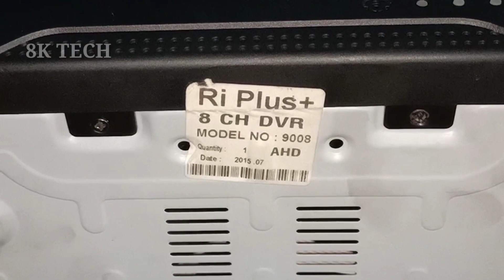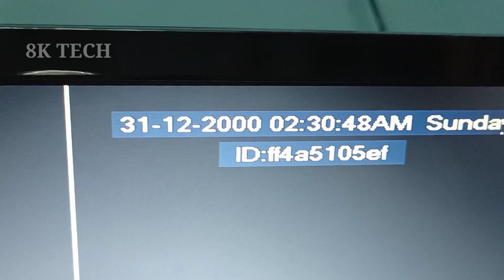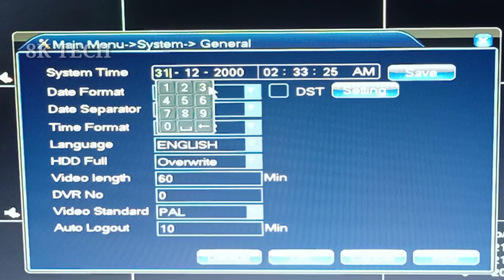DVR Password Recovery | Malayalam | 8k Tech